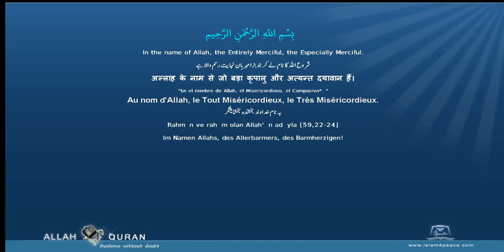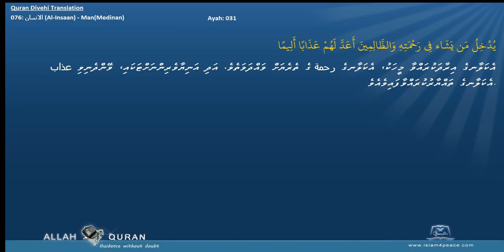Quran Divehi Translation 076 الانسان Al Insaan ManMedinan